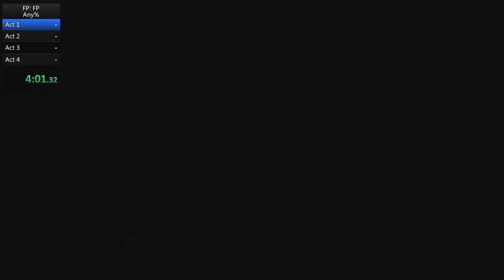Freddy Pharkas: Frontier Pharmacist Any% speedrun [20:05]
Freddy Pharkas: Frontier Pharmacist speedrun.